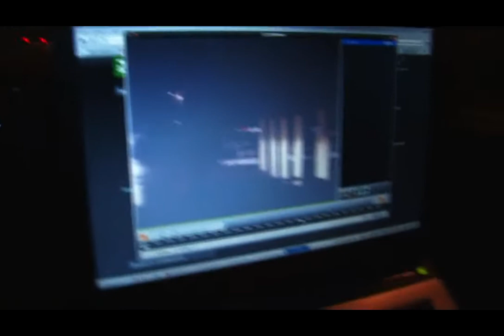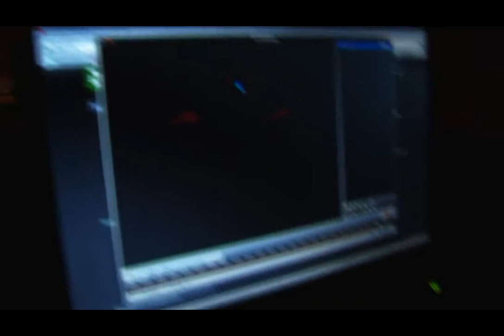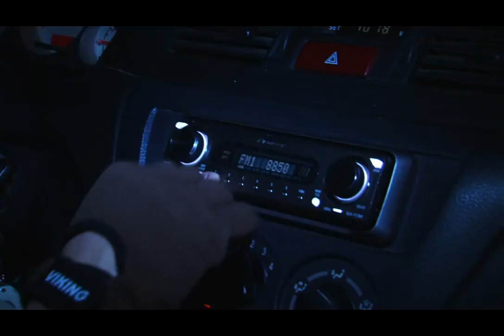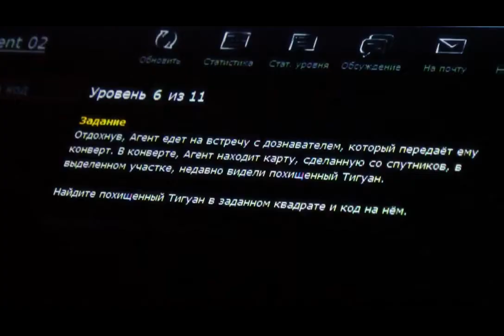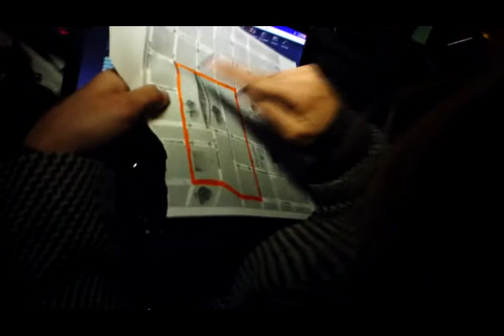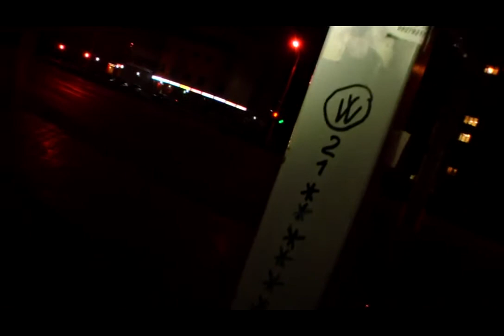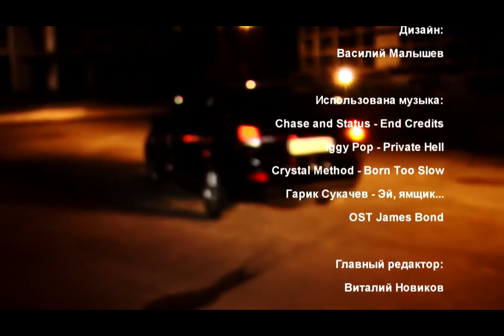В спортивном темпе. Выпуск 25. Квест "Encounter".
В выпуске - репортаж о квесте в реальном времени "Encounter".